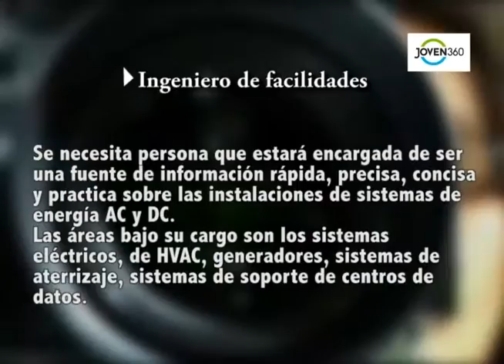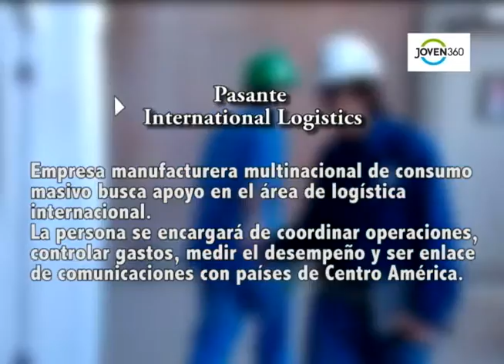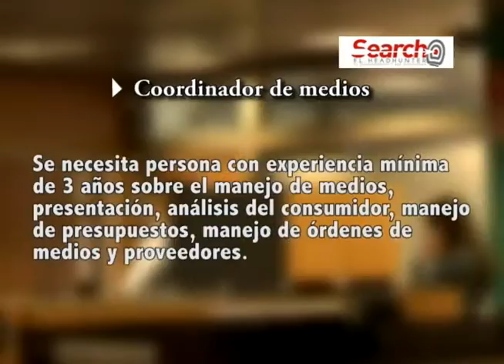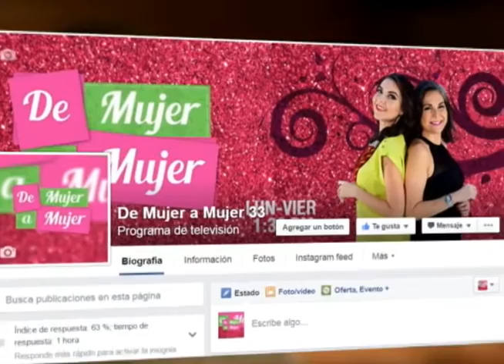Bolsa Electronica de Trabajo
Te presentamos la ofertas laborales de esta semana gracias a SERCH y Joven 360.